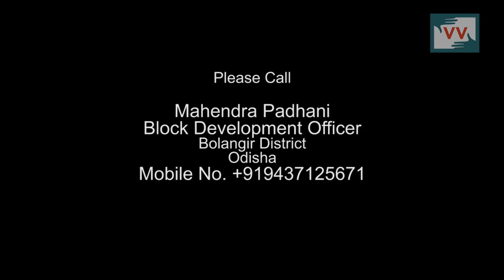No Anganwadi building for tribal children in Banchorpalli, Odisha - Satya reports for IndiaUnheard